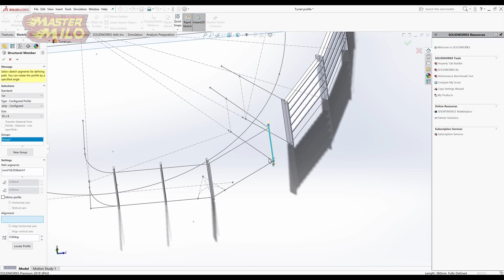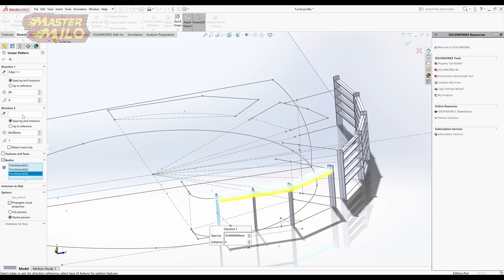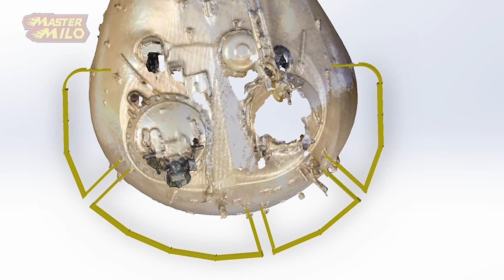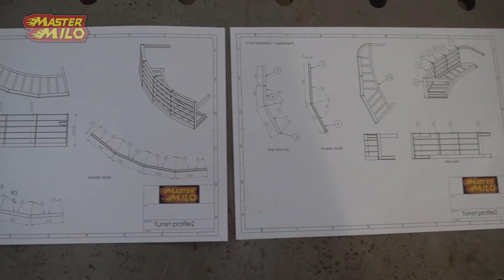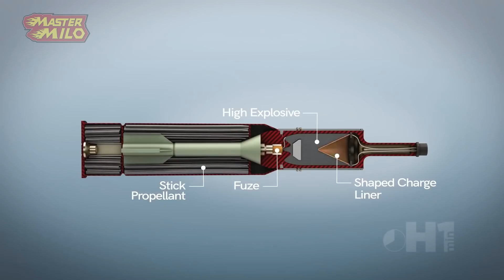How we recreated 30-year-old TANK TURRET SLAT ARMOR!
Creating Slat Armor for our Tank Turret! (Type 69-II Tank Restoration)

Special thanks to 'Military history in a minute' for letting us use their animation;